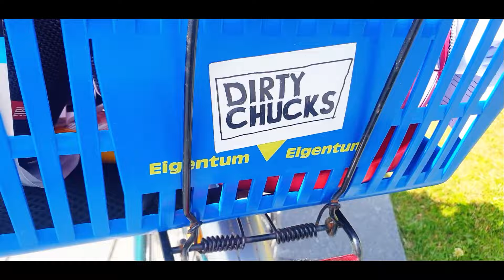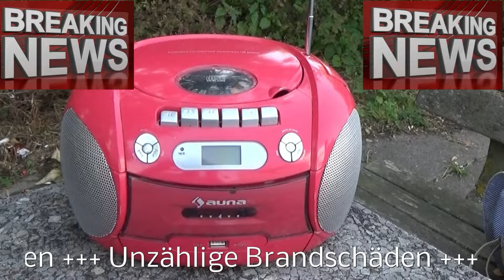Dirty Chucks - 37 Grad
Streamt den Song - ihr kennt den Weg.

LYRICS:
Es sind 37 Grad, pack die Badehose ein
Spann den Sonnenschirm auf, schnapp die Pulle Weißwein
Fang die Capri-Sonne auf, aber bitte nicht drücken
Hier ist Spray gegen Schweiß, hier ist Spray gegen Mücken
FCKW oder Plastik im See oder fehlender Schnee alles voll nicht ok
Aber bitte nicht heute, das musst Du verstehen
Es ist Strandparty, Babe, lass uns tanzen gehen
Das mit Klimaschutz hab ich schon gecheckt
Aber traurig sein hat doch keinen Zweck
Mach das Fernsehen aus, schmeiß die Zeitung weg
Unsere Zeit ist jetzt, dieser Tag ist perfekt

Terrorismus, Hungersnöte, Krieg, Diktatoren
Supernova, Klimawandel, brennende Reaktoren
Spaltung der Gesellschaft, Desinformationen
haben hier heute einfach nichts verloren

Mach Dir keine Sorgen, dass die Welt heut untergeht
Das ist unser Tag, dafür ist es nie zu spät

Ich hab heut Bock auf gute Laune, denn wenn alles bald zu Ende ist
Die Welt und alle Menschen vor die Hunde gehen, verschwende ich
Mein letztes Geld, mein Haus, mein Hof, um Dich nochmal groß auszuführen
Konfettischlacht und Feuerwerk, will Glück in meinen Venen spüren
Elend, Krieg und Pandemie, davon will ich heut nichts mehr wissen
Morgen gerne wieder, Mann, doch heute soll der Schampus fließen
Stirnkrawatte, Karaoke, lallend durch die Kneipen ziehen
Hausverbot in allen Läden, nackig vor der Streife fliehen
Klar will was ändern, Schatz, doch heute nicht
Denn heute gibt's nur uns, mein Schatz, ich sag´s wie´s ist
Es geht um uns allein, darum schnell drei mal auf Holz klopfen
Heute richtig saufen gehen und morgen alles vollkotzen

Verknappung von Ressourcen, einschlagende Kometen
Cyberkriminalität, Nuklear-Raketen
Unzählige Brandschäden, unzählige Erdbeben
Möchten wir uns heute gar nicht geben